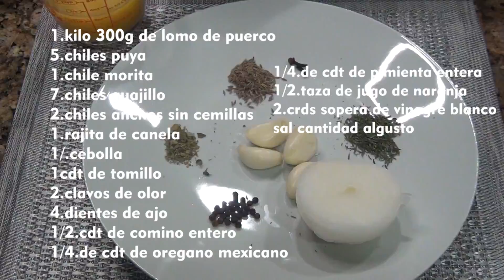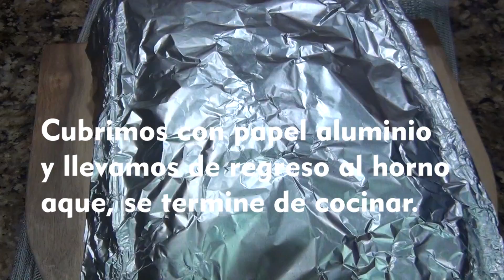Rico Lomo De Puerco Enchilado Al Horno La Cocina De Sol.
Rico Lomo De Puerco Enchilado Al Horno La Cocina De Sol. Receta de lomo enchilado super delicióso y facil de hacer. Carne de puerco enchilada. rica receta para su Cena de Año Nuevo.Receta completa de cómo hacer lomo de puerco enchilado. Receta completa paso a paso. guisado con chiles puya, guajillos, chile ancho, con jugo de naranja, vinagre blanco, y especies aromatisantes.  Receta de comida mexicana  especialmente para dias  especiales como por ejemplo para Cena de navidad, o  Año Nuevo.  Cumple años  y Concentir a la Familia.

INGREDIENTES
1.kilo 300g.de lomo de puerco
5.chiles puya
7.chiles guajillos sin cemillas
2.chiles ancho
1.chile morita
1/2.cebolla
4.dientes de ajo
1.cdt de tomillo
1/4.cdt de oregano mexicano
1/4.cdt de pimienta entera
1/2.cdt de comino entero
2.clavos de olor
sal al gusto
2.crds soperas de vinagre blanco
1/2.taza de jugo de naranja
pimienta negra molida cantidad al gusto
sal algusto
1.rajita de canela
1.crd sopera de consome de pollo

PREPARACION
En un recipiente con agua hirviendo. agregar todos los chiles, 1/2.cebolla.tapar y dejar hervir y 6. minutos despues apagar el fuego.
dejar enfriar.Aparte abrir el lomo. condimentar con sal y pimienta por todos lado.poner en un recipiente y llevarlo al refrigerador. mientras preparamos la salsa. En el baso de la licuadora .poner todos los chiles que hervimos. la cebolla,agregar todos los condimentos,un poco de sal,el consome de pollo,el jugo de naranja,el vinagre blanco, un poco del agua de los chiles. y licuamos. una ves licuado. colar la salsa. sacamos el lomo del refrigerador. agregar un poco de la salsa.y enrollamos el lomo. Amaramos con hilo de cocina. En un sarten. calentar un poco de aceite,. y freir el lomo por todos lado. nada mas para que selle.la carne luego retiramos y poner en un recipiente para horno. agregar la salsa por encima del lomo. cubrimos con papel aluminio.Prender el horno a 340fh. y meter el lomo dejar en el horno y despues de 45.minutos lo sacamos y lo bañamos con la salsa. tapamos y llevamos de regreso al horno.
Despues de un total de 1.hora y media sacamos el lomo del horno dejar enfriar un poco. y luego cortamos en rebanadas. servir con pasta. o pure de papa , o arroz. Buen Provecho!!